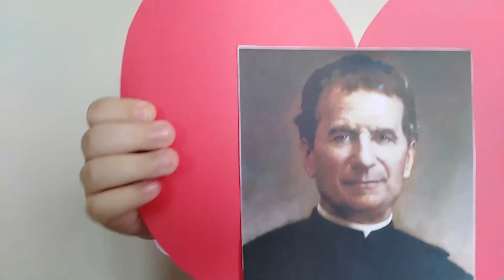Un corazón tan grande SFS